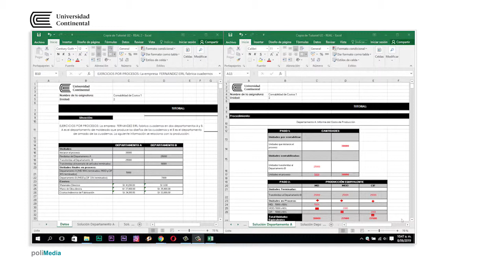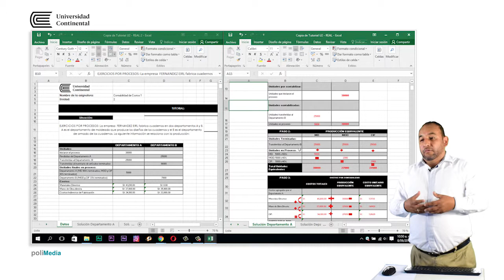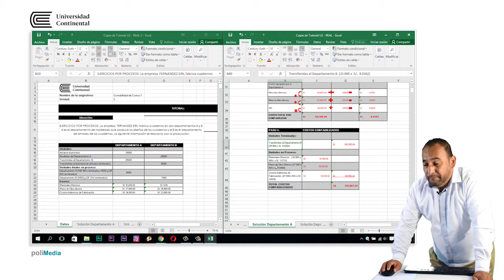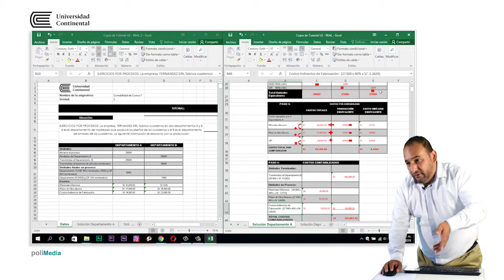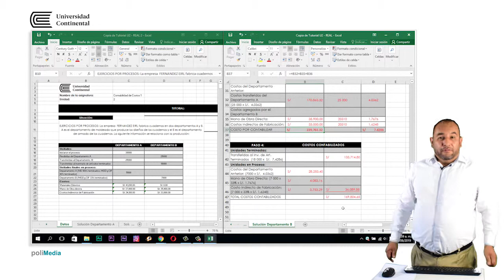Caso 3: Sistema de costos por procesos